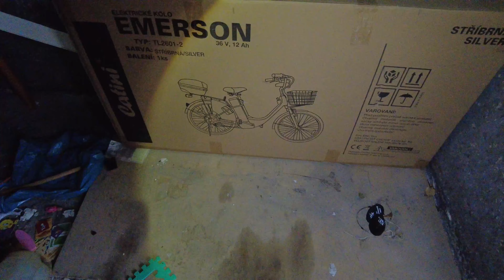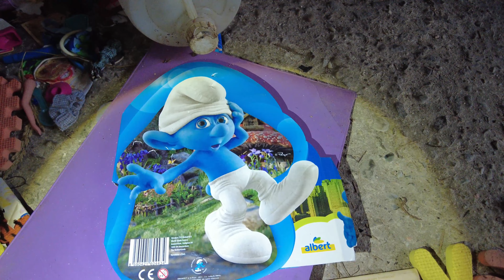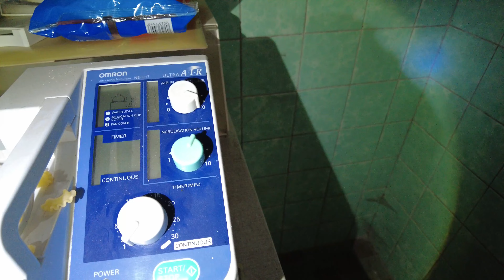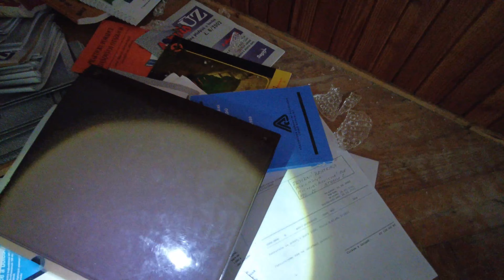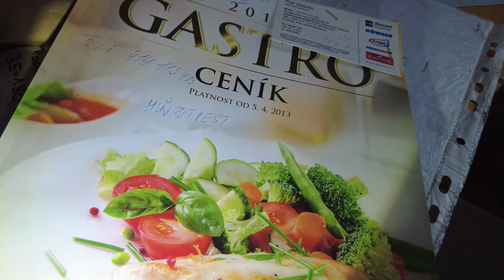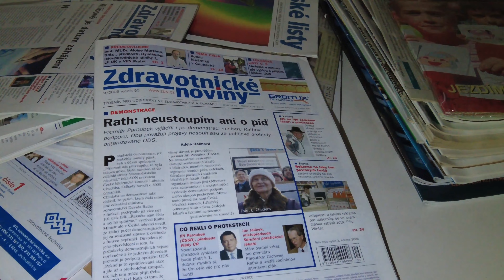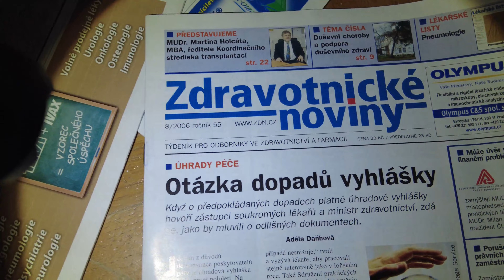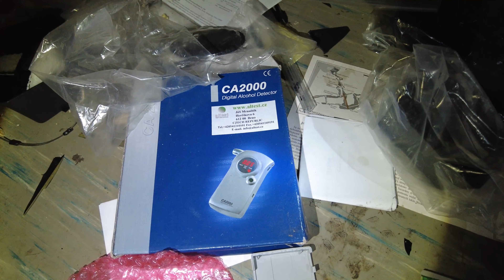Dětská Nemocnice (Uzdravovna) 8 let opuštěná bývalá uzdravovna pro děti. Krásný velký Urbex.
Do ozdravovny jezdívalo ročně i 650 dětí. Postupně se však jejich počty snižovaly na desítky. Léčebný pobyt tu trval většinou tři týdny a děti během něj mohly využívat 20 pokojů v hlavní budově, jídelnu, saunu, filmový sál, ordinaci lékaře či dvě studovny. Nedílnou součástí ozdravovny bývala dokonce základní a mateřská škola. K dispozici byl i pěkný venkovní bazén, který je však již řadu let nevyužívaný.